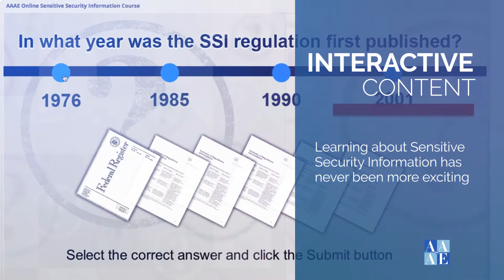Sensitive Security Information Training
Is the sensitive security information located in your engineering and planning department properly protected? Is the sensitive security information removed from your FAA Part 139 required Airport Emergency Plan? Do you send emails with SSI? – are you protecting them correctly?

This course will help you understand what SSI really is, who is a covered person, who has a “need to know,” how to properly handle SSI and best practices from airports around the U.S. The course consists of a 30 minute video followed by 10 multiple choice questions. Answer all the questions correctly, and you pass.

for more information or to take the course.